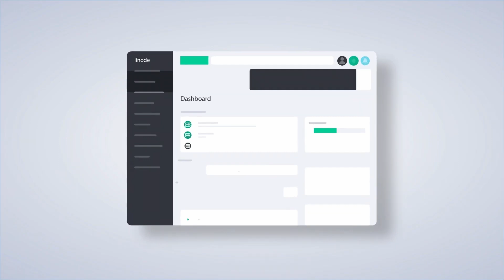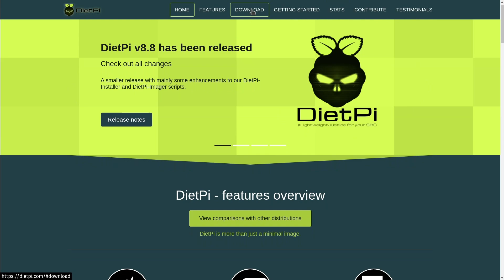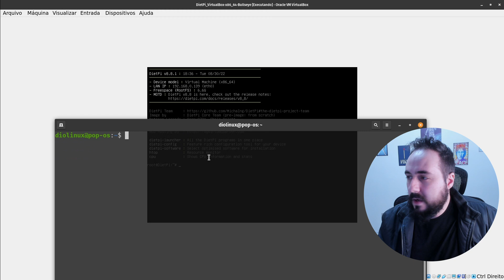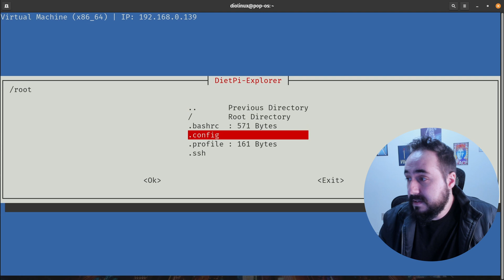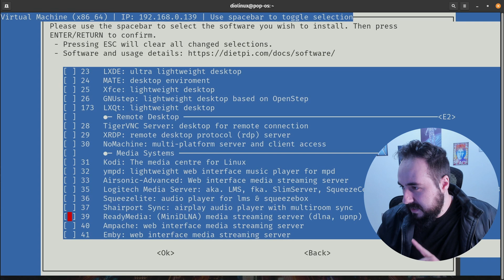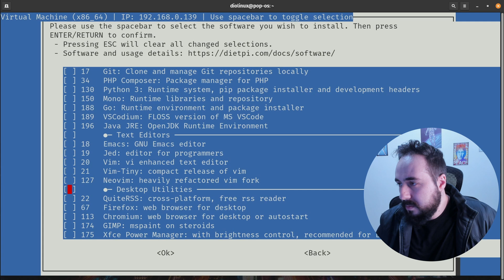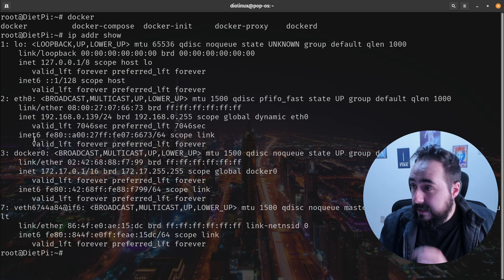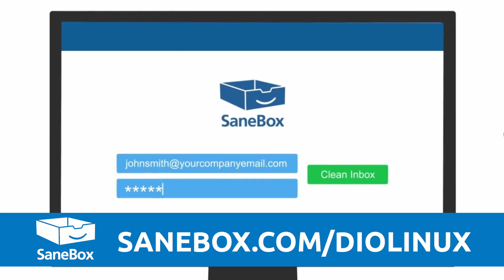Esse sistema para Raspberry Pi pode ser a SALVAÇÃO do seu PC fraco!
✅ Crie a sua conta na Linode e receba 100 dólares de crédito
📘Crie sua conta no Sanebox e teste a ferramenta com 25 dólares de crédito

DietPi é um sistema operacional Linux baseado no Debian que pode ser usado como Servidor e Desktop, com várias ferramentas para configurar e instalar diversos softwares diferentes. O sistema pode ser utilizado no RaspberryPi e em diversas outras SBCs, além disso, há versão para servidor e desktop com suporte a UEFI e arquiteturas x86 e AMD64.